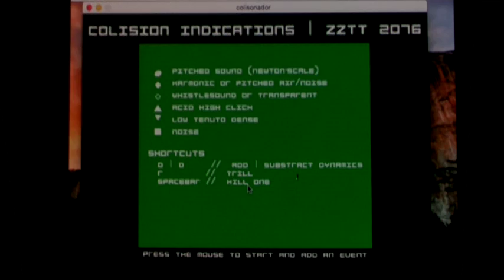Collision (2016)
For 9 musicians and interactive score.